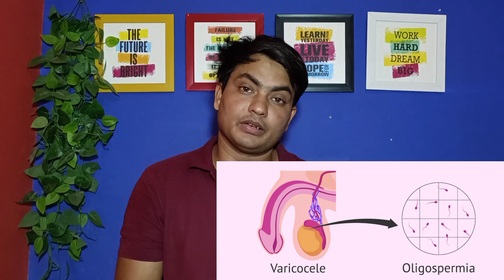speman tablet | himalaya speman tablet | use | fayde | in hindi